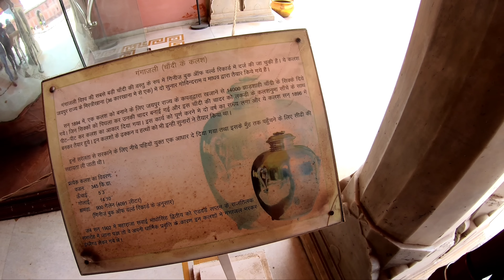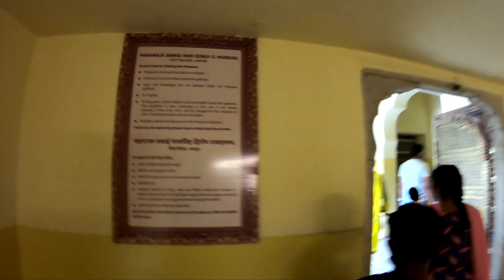340kgs silver pot Guinness World record kottindi e pot